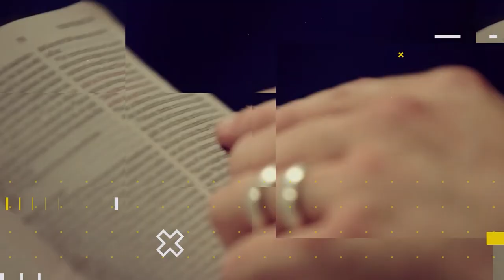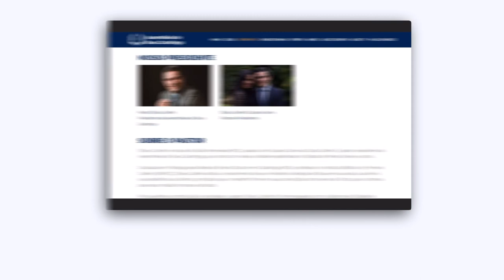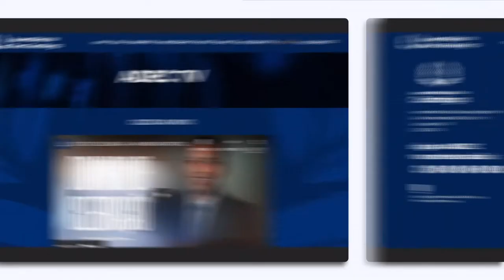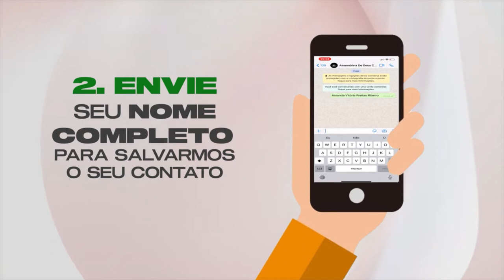Lição 13 - A Leitura da Bíblia e a Educação Cristã | LIÇÕES BÍBLICAS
Subsídios para preparação de sua aula de Escola Dominical da Lição 13 - A Leitura da Bíblia e a Educação Cristã.

No quadro Lições bíblicas de hoje, estudaremos com nossos professores a “Lição 13 - A Leitura da Bíblia e a Educação Cristã” (1º Trim./2022 - CPAD). Neste 2º trimestre estudaremos: A Supremacia das Escrituras - A inspirada, inerrante e infalível Palavra de Deus, escrita pelo comentarista Douglas Roberto de Almeida Baptista (Assembleia de Deus Missão, Brasília – DF).